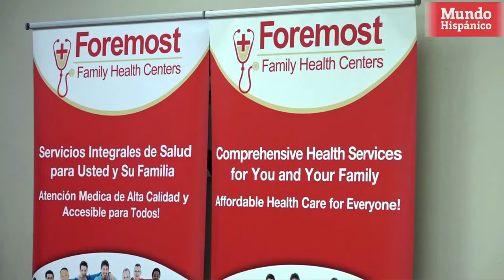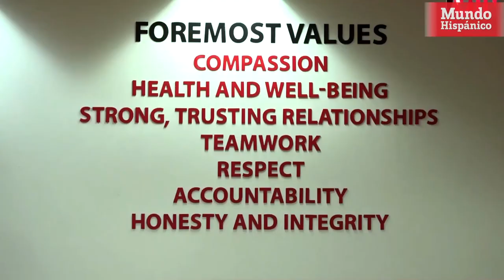Clínicas en riesgo de cierre por falta de fondos del gobierno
Funcionarios de Texas confirmaron que los fondos para las clínicas están en ‘veremos’ e hicieron un llamado al Congreso de Estados Unidos para que  apruebe una propuesta de fondos para clínicas comunitarias.

Desde octubre, el Congreso no ha aprobado financiar centros comunitarios de salud. En diciembre el Congreso aprobó una extensión temporal, pero se agotará a finales de marzo si el Congreso no renueva el presupuesto para el Fondo del Centro de Salud Comunitario